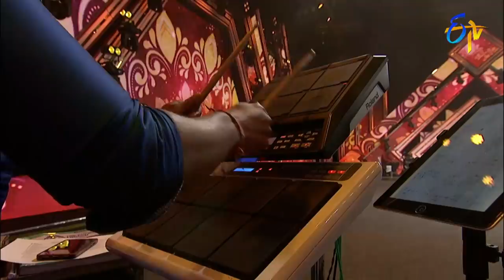Swarabhishekam Directors Special | S. Shankar | 12th December 2021 | Full Episode | ETV Telugu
Tollywood eminent singers deliver their vocals in tribute to prominent director S. Shankar by singing his movie songs.